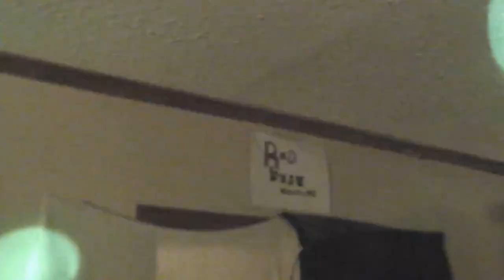RDW Highlights: Summer Bash! - El Buff Potato vs. BAMF Lesnar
Using the new editing software on this video. Still got to get used to the new changes on it and work some of the kinks out but lemme know what you guys think!